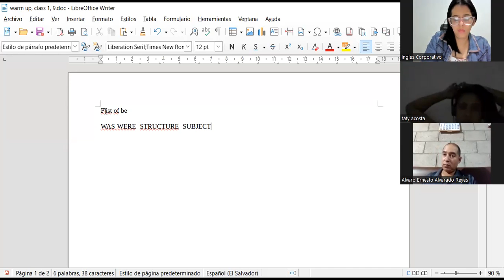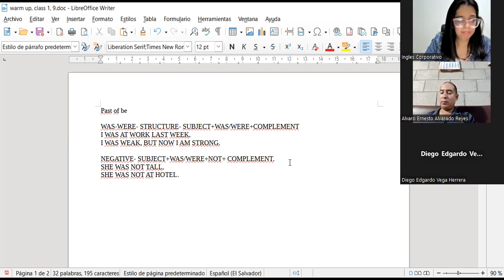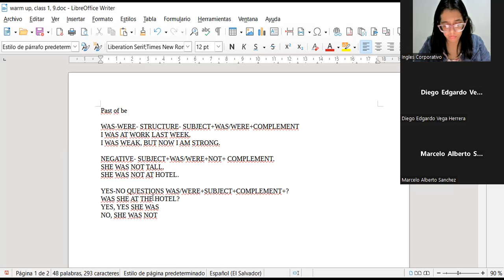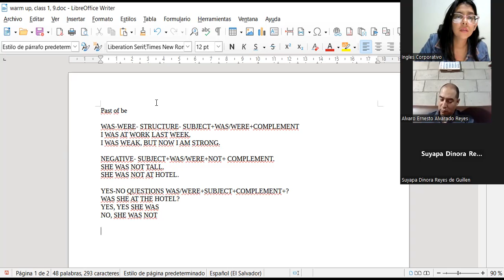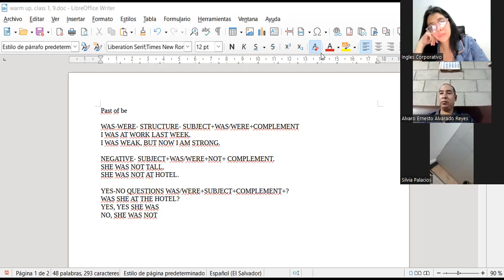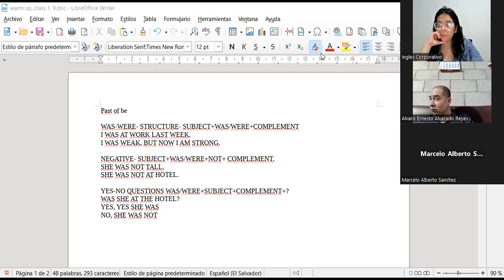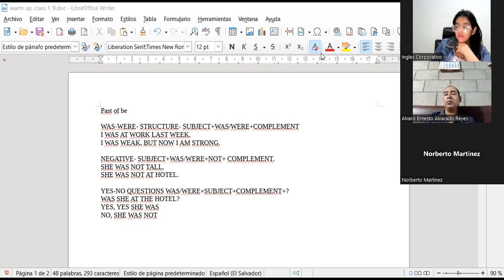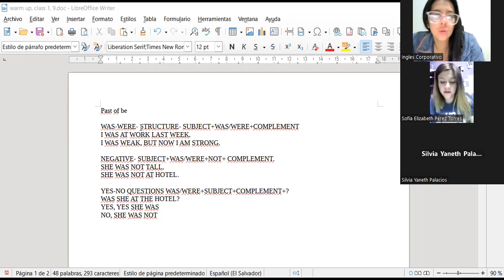Sesión número 04-09-02-23-PROESP-30098-005-2023-Díaz-Dictation-used to-speaking activity